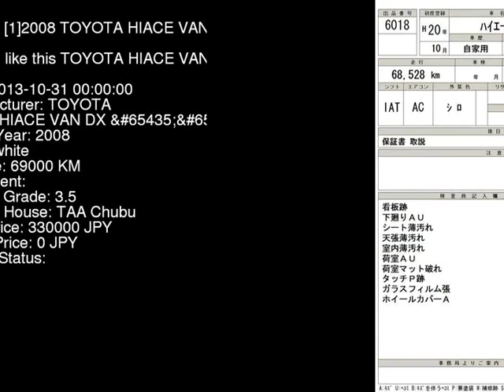2008 TOYOTA HIACE VAN DX_ TRH200V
the Authority on JDMs since 2007!  . Details on this car from auction in Japan